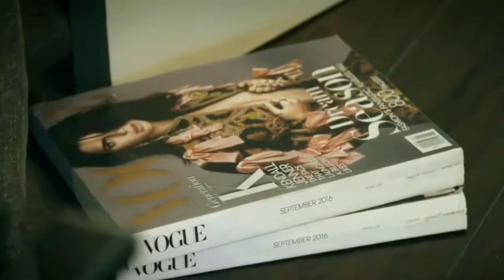Kendall Jenner Story 120816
Kendall Jenner Instagram Video Story 120816